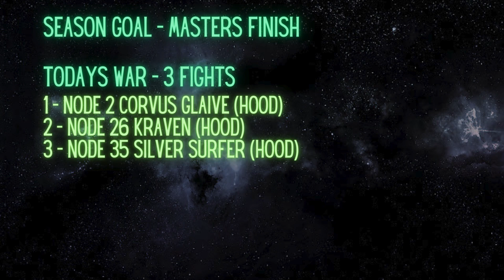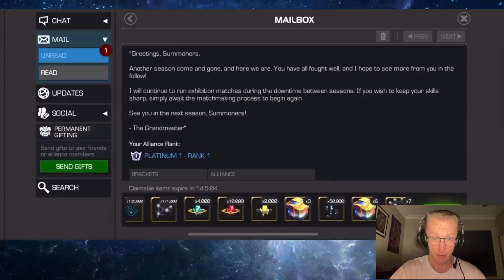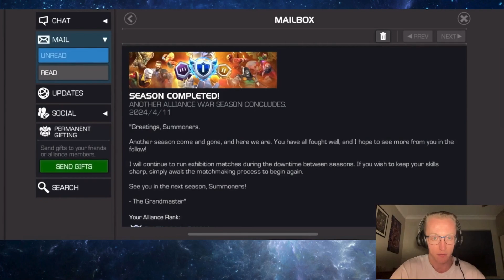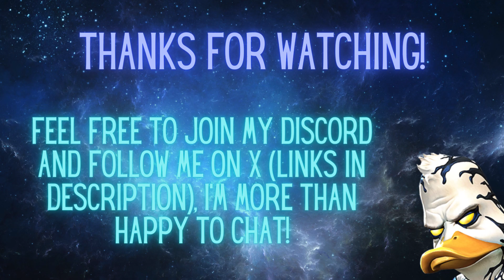AW Season 48 - Episode 12: The Last Dance (+Season Rewards) | Marvel Contest of Champions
Hi, my name’s Steel-22, you can call me Steel. If you want to chat, hit me up on discord!

0:00 - Introduction/War 11 Recap
0:56 - Node 2 Corvus Glaive (Hood)
2:11 - Node 26 Kraven (Hood)
3:43 - Node 35 Silver Surfer (Hood)
5:14 - Rewards Opening